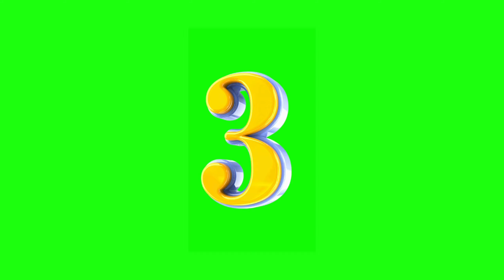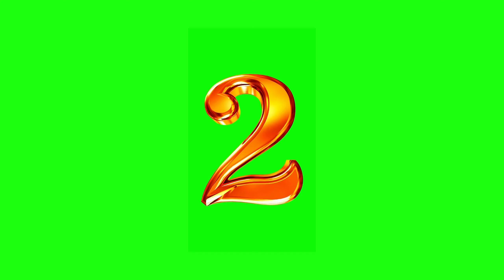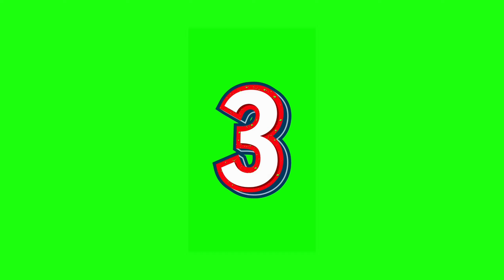10s timer countdown green screen